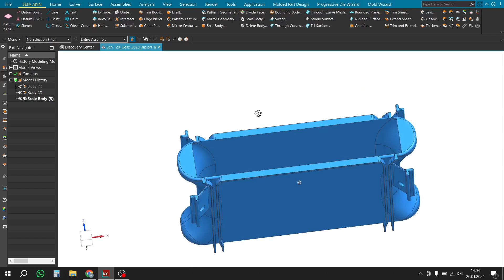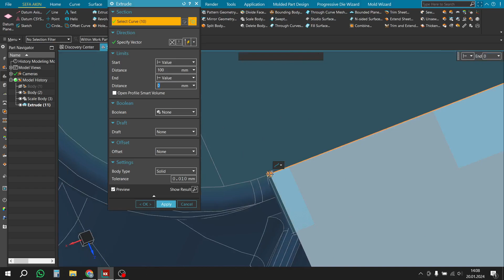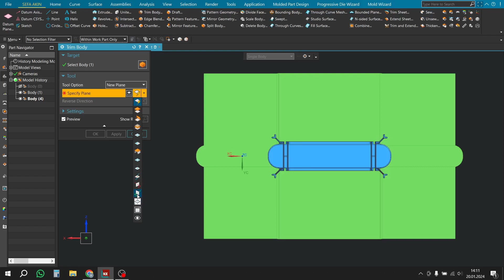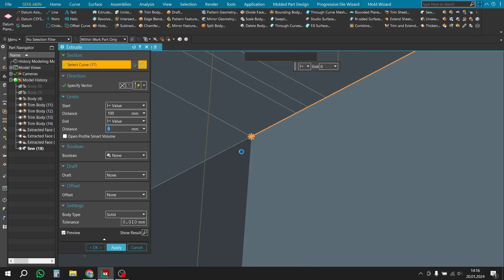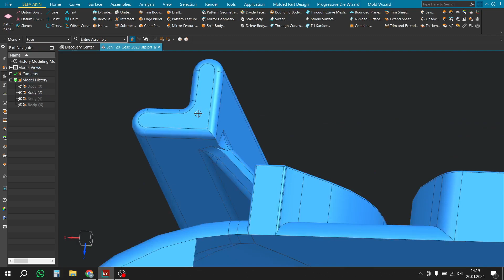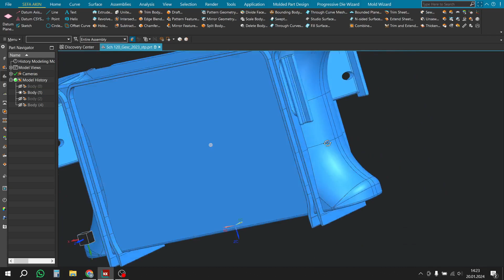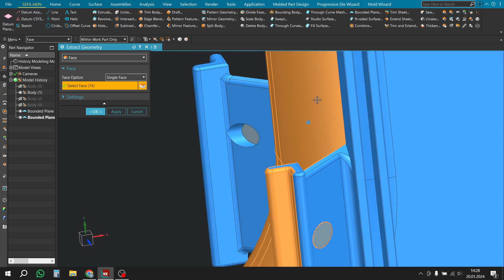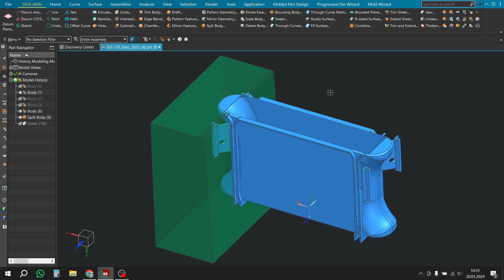NX İLE İLERİ SEVİYE KALIP AYRIM VE TASARIMI